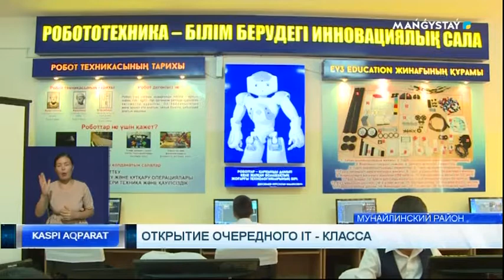Открытие очередного ІТ - класса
Будущему Казахстану - квалифицированные специалисты. Поэтому по всей стране в последние годы активно АйТи-технологии изучаются со школьной скамьи. Мангистау не исключение. В рамках программы «Цифровой Казахстан» в области уже функционирует ряд специализированных классов.